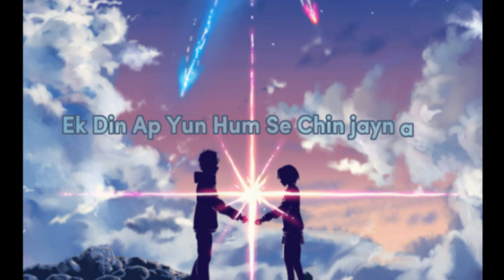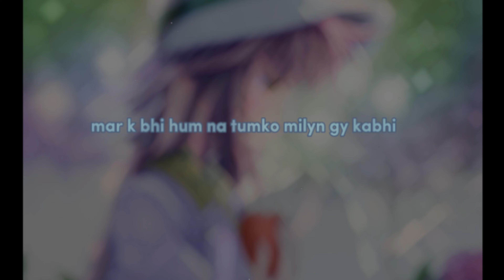|| Ek Din Aap Yun Humko Mil Jayenge - Slowed + Reverb || BC_KI_BEATS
Original Credits

Song : Ek Din Aap Yun Humko Mil Jayenge
Singers : Kumar Sanu, Alka Yagnik
Lyrics : Javed Akhtar
Movie : Yes Boss

Lyrics :

Ek din ap yun hum se chin jayn gy
dil ki dunia me hum yunhi gir jyngy
hum ny socha na tha
pyar karny se ab hum tw dar jyn gy
ansuon ki kahani me beh jayn gy hum ny socha na tha
fasly hum me itny yun barh jayn gy
jab nigahaon se hum teri gir jyn gy
mar k bhi hum na tumko milyn gy kabhi
 khwahishyn sab adhoori rhyn gi wahin
Ek din aap yun hum se chin jyn gy
dil ki dunia me hum yunhi gir jyn gy